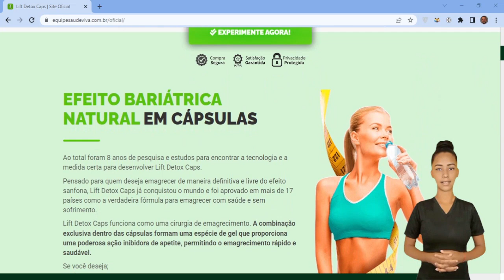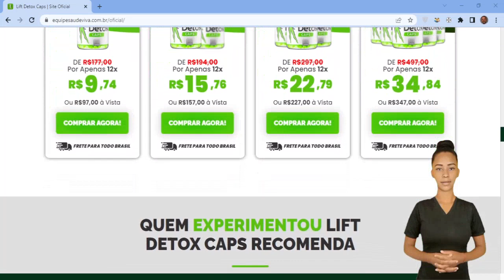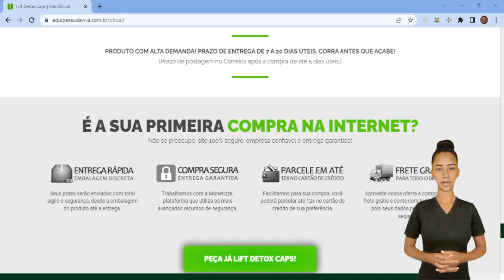LIFT DETOX CAPS FUNCIONA? LIFT DETOX CAPS ORIGINAL EMAGRECE MESMO? LIFT DETOX CAPS SITE OFICIAL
Olá pessoal, se você chegou nesse vídeo você tem interesse em saber mais informações sobre o lift dexot caps, se o lift dexot caps funciona, se o lift dexot caps emagrece mesmo, o site oficial lift dexot caps, então para te ajudar eu decidir fazer esse vídeo, então se você quer saber de tudo sobre o lift dexot caps é muito importante que você assista esse vídeo até o final pois eu tenho informações muito importantes.

📌LIFT DETOX CAPS ORIGINAL ( Site oficial lift detox caps)

Lift Detox Caps é um emagrecedor totalmente natural, que ajuda o organismo na queima de gordura para uma perda de peso rápida, saudável e muito segura. O encapsulado funciona praticamente como uma bariátrica natural. Isso porque a combinação exclusiva dentro das cápsulas formam uma espécie de gel que proporciona uma poderosa ação inibidora de apetite, o que proporciona um emagrecimento rápido e saudável. E o lift detox caps é aprovado pela anvisa.

📌 LIFT DETOX CAPS FUNCIONA?

Com certeza. o lift detox caps possui muitos benefícios para a melhora da saúde, colaborando na regulação do intestino, promovendo saciedade, controlando apetite, desintoxicando o corpo e consequentemente potencializando os resultados na busca de um corpo saudável e magro.
E a maior comprovação que o lift detox caps funciona é a quantidade de pessoas que utilizam o produto e tem resultados muito expressivos.

📌 LIFT DETOX CAPS EMAGRECE MESMO?
Sim, Segundo os consumidores, o Lift Detox Caps ficou famoso por gerar resultados muito mais rápido e eficientes do que os outros emagrecedores que podemos encontrar hoje no mercado.
Vale lembrar que o  lift detox caps não é um remédio e sim um Composto Natural de substâncias encontradas na natureza na dosagem correta para desempenhar o emagrecimento natural. Sua formula exclusiva e potencializada do melhor termogênico e melhor pré-hormonal nacional.

📌 LIFT DETOX CAPS COMPOSIÇÃO (Lift Detox caps original)
O Lift Detox Caps possui uma Fórmula Americana, com ingredientes orgânicos e liberado pela Anvisa, tendo em vista que é um suplemento e, por suas características, 100% seguro para o consumo, não gerando efeitos colaterais e não tendo contraindicações.
Ingredientes: Spirulina, Vitamina E, Guaraná, Cromo, Quitosana, Psyllium.

📌 LIFT DETOX CAPS ANVISA
Pode se despreocupar, como todo e qualquer produto ligado diretamente a sua saúde o Lift Detox Caps liberado e aprovado nos termos da RDC 240- 07/2018 da ANVISA, lembrando que a mesma tem como função primordial a promoção da saúde da população, atuando no controle sanitário de diversos produtos. Sendo assim, o suplemento foi testado e aprovado para garantir a sua segurança.

LIFT DETOX CAPS BENEFÍCIOS
• Acelera o Metabolismo;
• Reduz Celulites e Estrias;
• Queima Gordura Localizada;
• Sensação de Saciedade / Diminui o Apetite Descontrolado;
• Regula o Intestino;
• Entre outros

LIFT DETOX CAPS
LIFT DETOX CAPS SITE OFICIAL
LIFT DETOX CAPS ORIGINAL
LIFT DETOX CAPS VENDE NA FARMÁCIA?